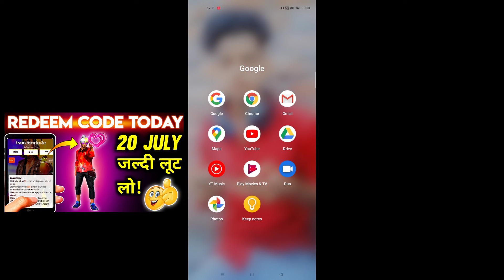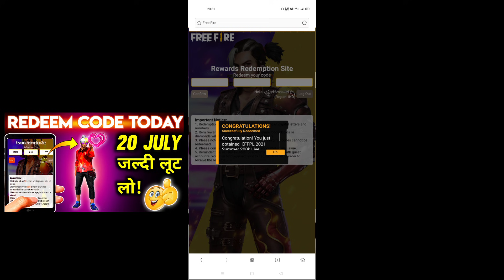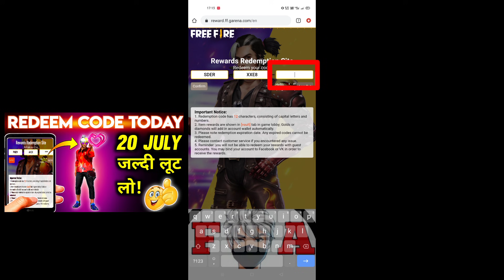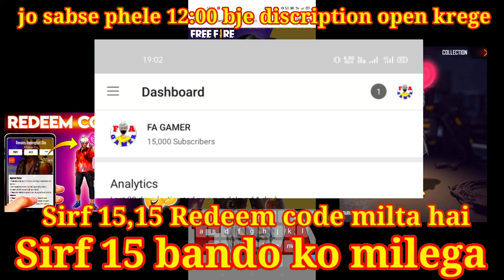Redeem code love emote in free fire in free fire | 20 july 2021 | garena free fire | fa gamer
12:00PM BJE DISCRIPTION OPEN KERNA 4 WORD SHOW HOJAYEGE 👍

🤩 REDEEM CODE 🤩👉 SDER XXE8 VXRT

free fire aaj ka redeem code

kode redeem ff
garena rewards
free fire rewards
redeem code free fire
ff reward garena
free fire redeem
ff redeem
rewards garena
garena ff reward
free fire redemption site

ff redemption site
ff garena rewards
garena free fire reward
free fire diamond code
free fire reward code
garena redeem code
reward redeem site free fire
reward garena ff

redeem code rewards free fire
20 july redeem code free fire
new event free fire
today redeem code 20 july
today redeem code
cupid scar redeem code free fire
ff free rewards
free fire garena free fire redeem code
free fire redeem website
garena free fire redeem website
garena free fire redeem code rewards
garena redeem
garena redeem code
ff redeem